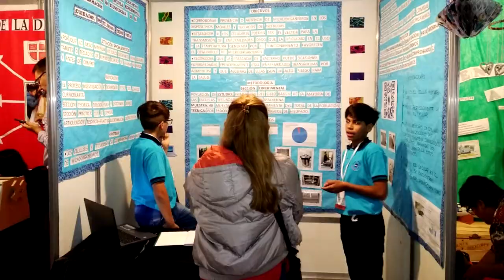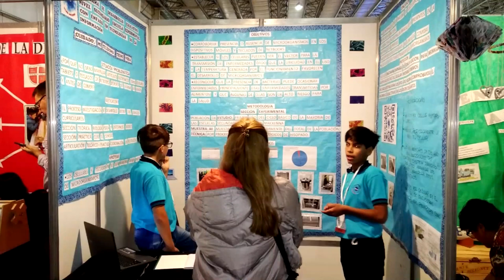MARIO VEGA THIAGO Y SANTINO PARTICIPACION EN LA FERIA DE CIENCIA FNIE 2019